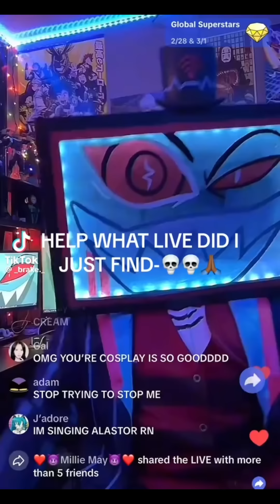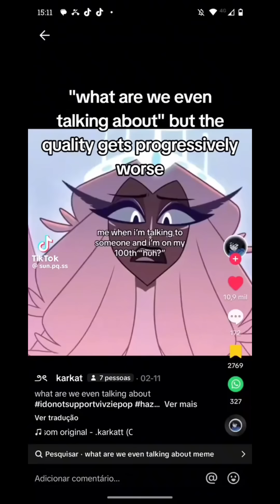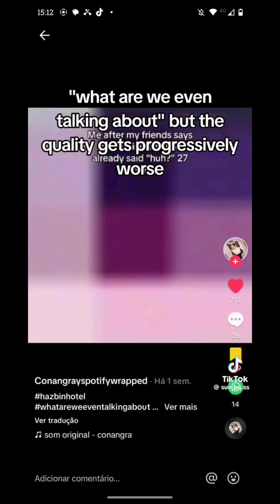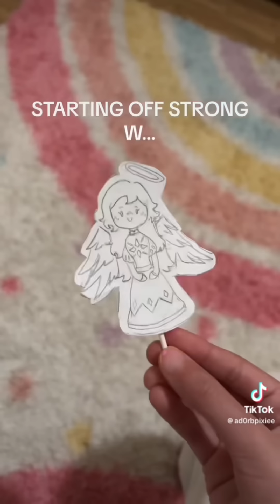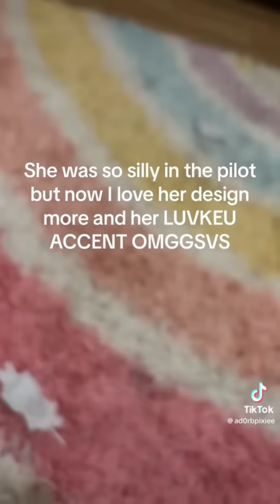Silly Hazbin hotel memes the third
Danke
Had to reupload because of copy wright